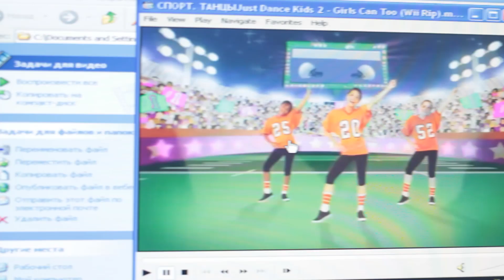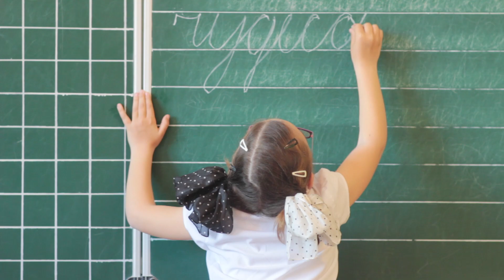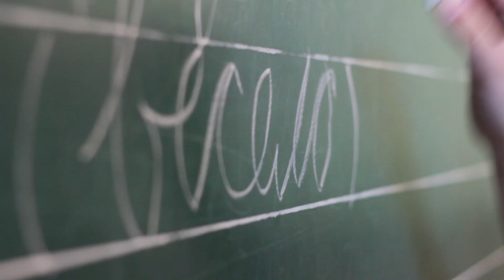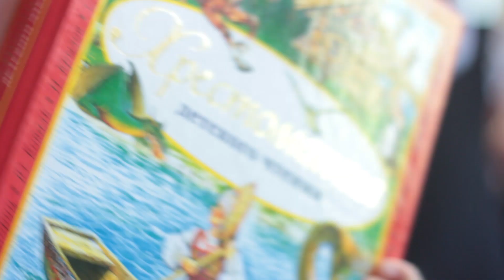ПЕРВЫЙ КЛАСС.. 1-Б.. ШКОЛА 31.. СЕВАСТОПОЛЬ..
"Видеосрез" 1-го года школьной жизни моего внука Макса и его друзей..